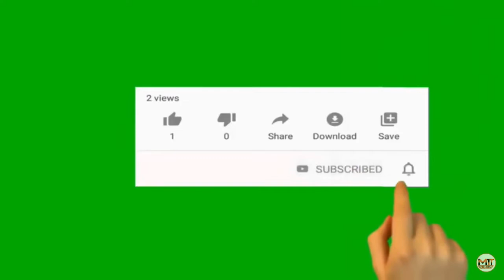Restaurent styles crab roast CrabRoast kerala style Njandu Roast Crab Masala Roast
Crab Roast
Kerala style Njandu Roast
Restaurent styles crab roast